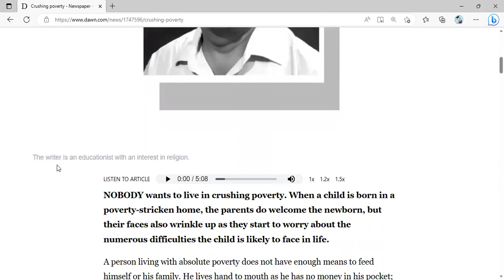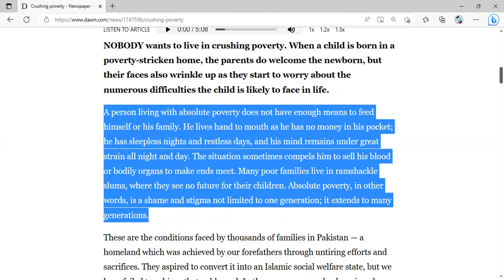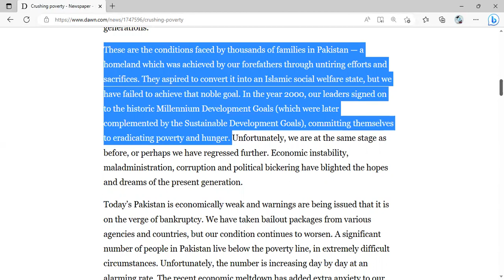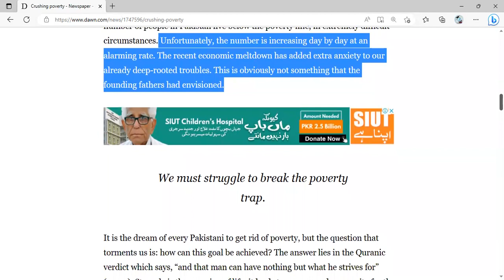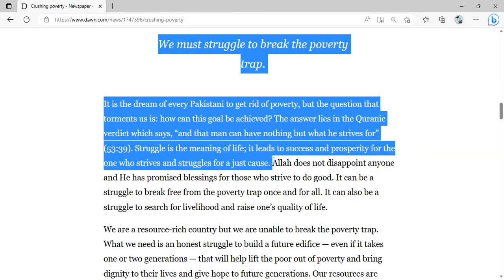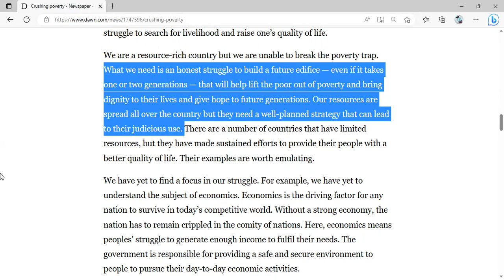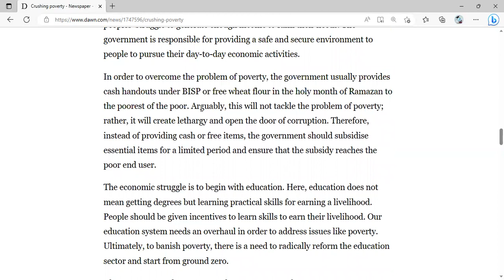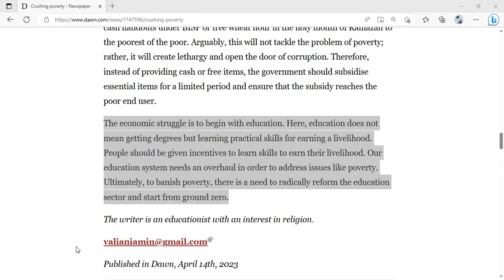Crushing Poverty 14April23DAWN news editorial |Dawn Articles |CSS/PMS |Current Affairs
Crushing Poverty 14April23
DAWN news editorial |Dawn Articles |CSS/PMS guideline |Current Affairs| News Analysis for CSS/PMS 23